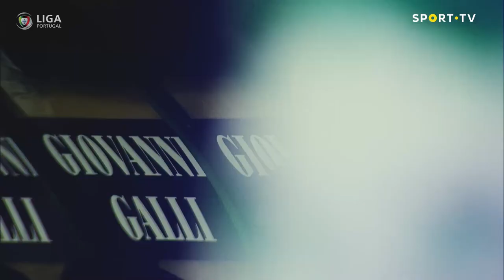Magazine Liga NOS 21 - VFCBEL